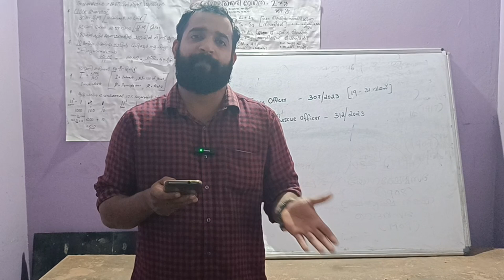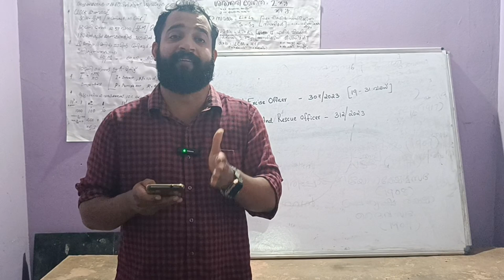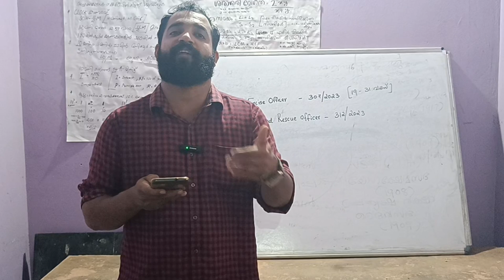CIVIL EXCISE ഏത് ജില്ലയിൽ അപ്ലൈ ചെയ്യണം, DRIVER EXAM നെ കുറിച്ച് അറിയൻ & FIRE WOMEN 🔥🔥